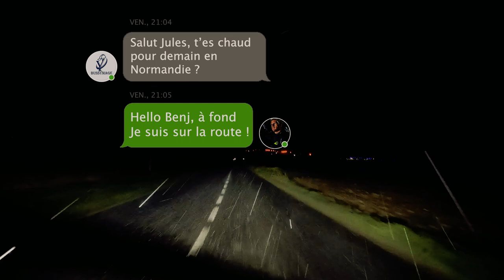This is heat Jules Denel f41 championnat de France 2021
This is heat!
Portrait du rider Jules Denel (F41) pendant le championnat de France funboard vague 2021 à Siouville (50) en Normandie.
Grosses conditions à affronter
 Résultat: vice champion de France (2ème place)
Bravo !